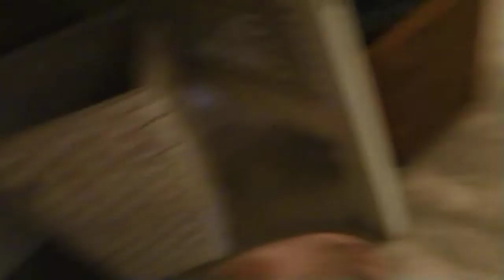6.24.10 Walking with assistance from Daddy & sweet Cross' belly laughs!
6.24.10  We have fun playing before bedtime!